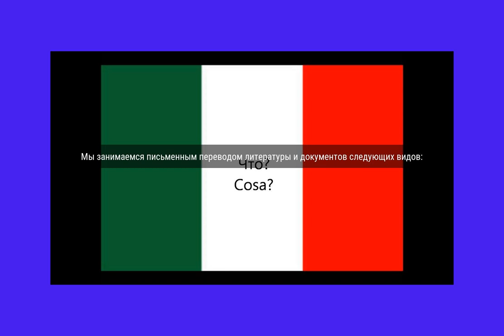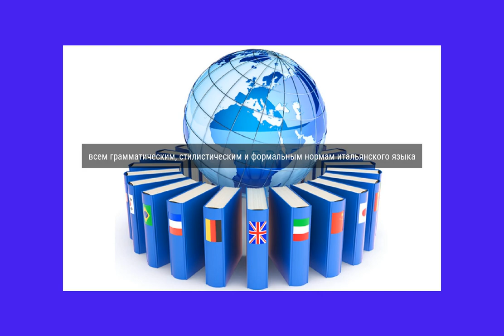Письменный перевод итальянский